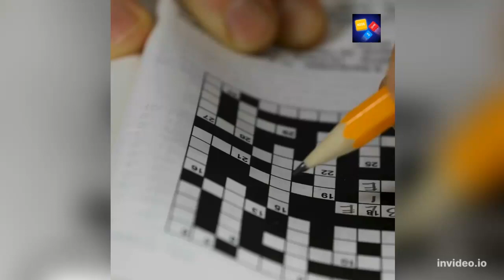Double Number Merging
Drop and merge infinitely with our number puzzle game!